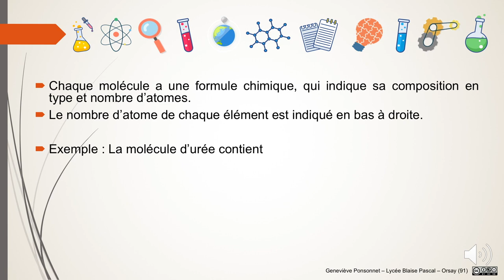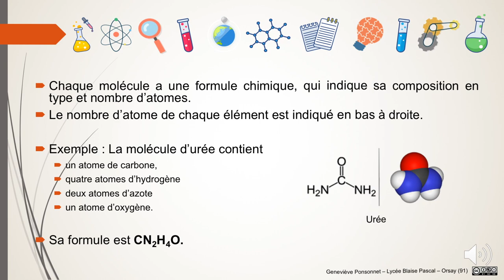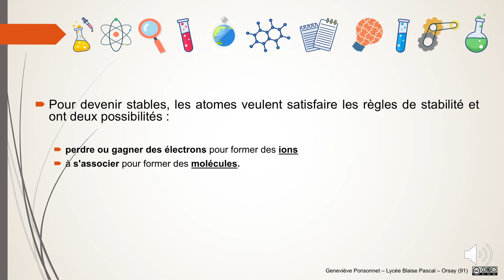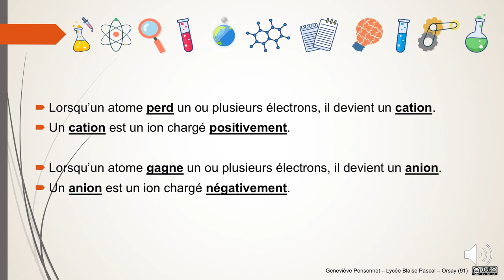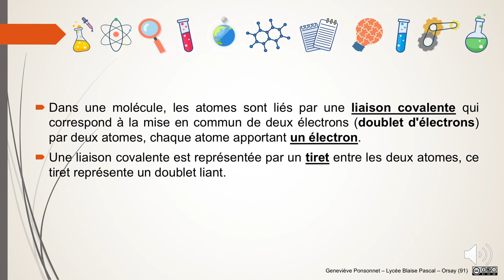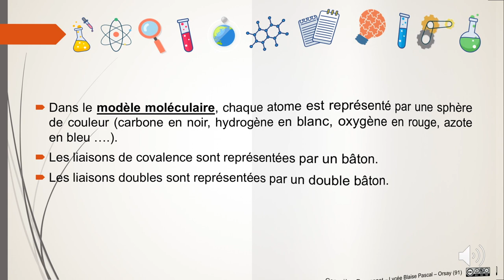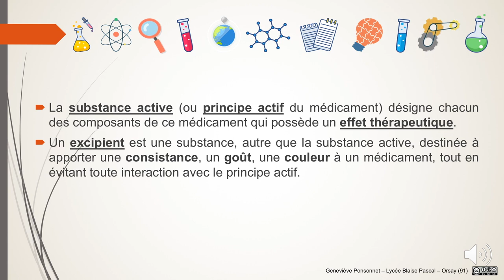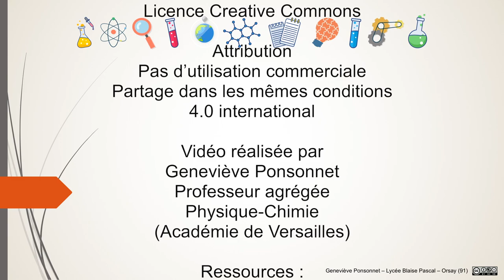2nde - Formation des molécules - L'essentiel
L'essentiel du cours en une seule vidéo.
Cette vidéo est chapitrée :

00:09 : Notion de molécule
01:05 : Les règles de stabilité
02:27 : Les ions monoatomiques
03:11 : Nombre de liaisons
03:48 : Les liaisons dans une molécule
04:28 : Représentation d'une molécule
05:48 : Isomérie
06:13 : Formule d'un médicament